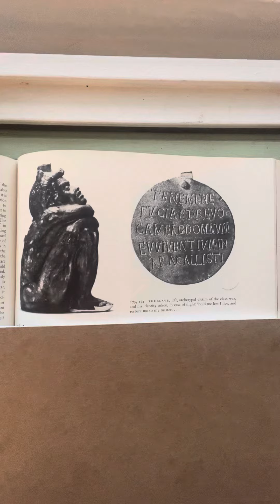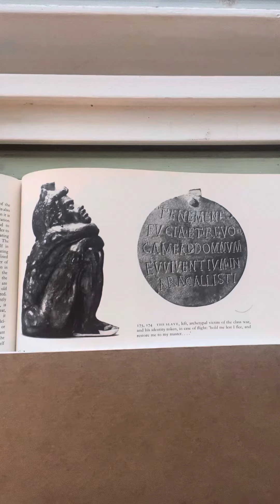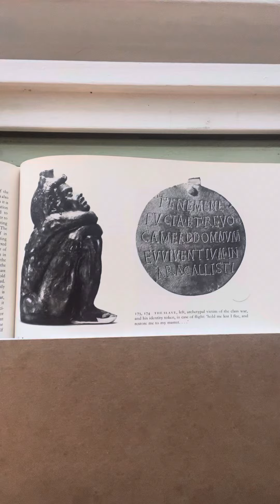Dean Moorehead Carroll's Morning Devotion - Tuesday, March 5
The kingdom of God is near?